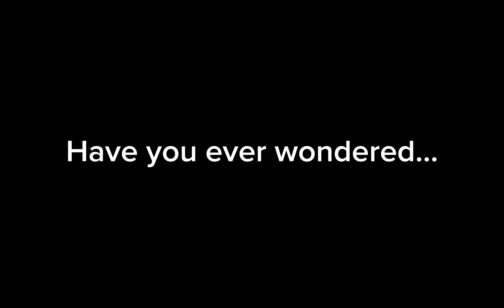Gorilla tag the movie (trailer)